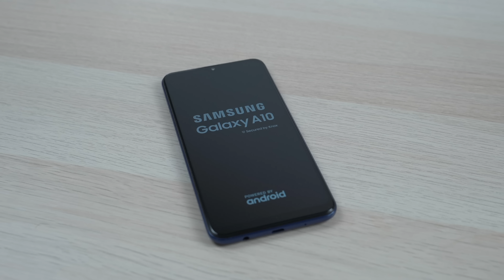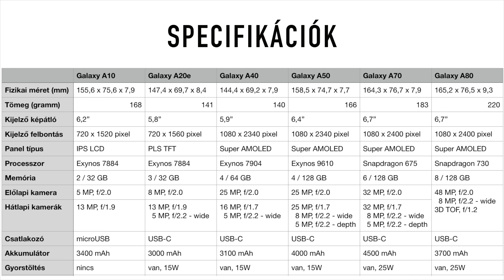Így néz ki a 2019-es Galaxy A-széria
Sziasztok! A Samsung Galaxy A-széria idén elég jól sikerült, hazánkban jelenleg 6 hivatalosan elérhető modell van. Ezeket hasonlítom össze ebben a videóban.

FONTOS! Ez a videó a Samsung Magyarország által fizetett promóciót tartalmaz, ami "A Samsung Univerzuma" videósorozat leforgatására vonatkozik, ennek részét képezi ez is.